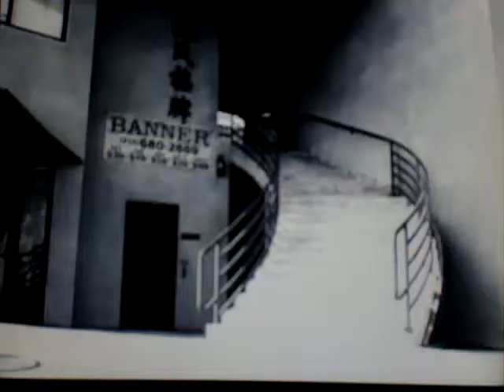Untitled Part 4 - Gonzo Jaquez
Rollerblading DVD from summer 2004. California skating from Los Angeles, San Francisco and San Diego.

Directed, Filmed, and Edited by Cuauhtzin Gutierrez.